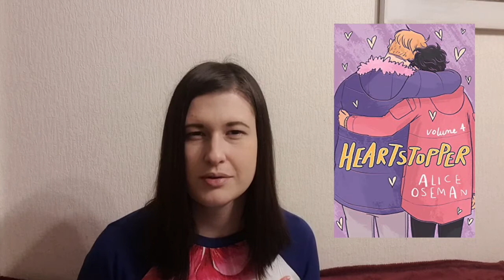Most Anticipated New Releases of 2021| 2021 TBR Part 1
These are 10 new books coming out in 2021 I'm most excited about reading!

Books mentioned:
The Fall of Babel by Josiah Bancroft
The Road Trip by Beth O'Leary
The Adventure Zone: The Crystal Kingdom by Clint McElroy, Travis McElroy, Justin McElroy, Griffin McElroy, Carey Pietsch
Fugitive Telemetry by Martha Wells
The Hidden Palace by Helene Wecker
Peaces by Helen Oyeyemi
The Death of Francis Bacon by Max Porter
The Thorn of Emberlain by Scott Lynch